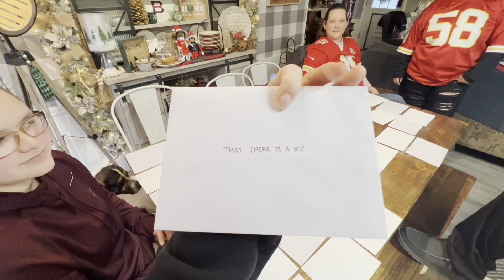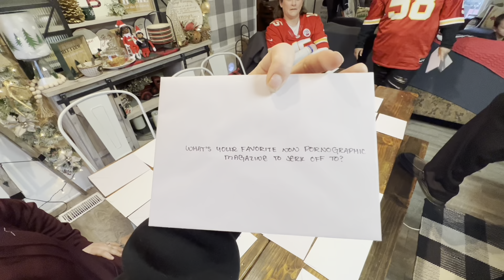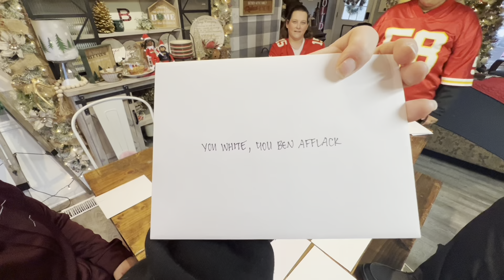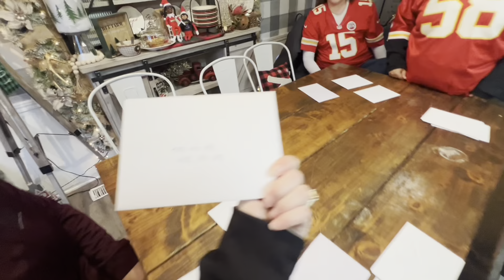OUR CHRISTMAS | PART 2 | FUN SCRATCHER TICKET GAME!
Back with part 2 of our Christmas festivities! Enjoy!

⭐️Check out my line of hand dyed & distressed one of a kind clothing The Nomads Daughter:

Makenzie Bremer : mak_of_all_trades41

⭐️Join my Fetch rewards:

Turn your grocery receipts into gift cards with Fetch Rewards. It’s super easy. Just click the link below and you’ll get $2 in points when you snap your first receipt.

⭐️Join Shopkick:

Hi! I think you'd love Shopkick – it's a free app that rewards you for shopping brands you love and even visiting stores. Sign up with my code to get 500 bonus kicks: FUN838468

⭐️ Check out this free app that gets you cash back on gas and other errands!